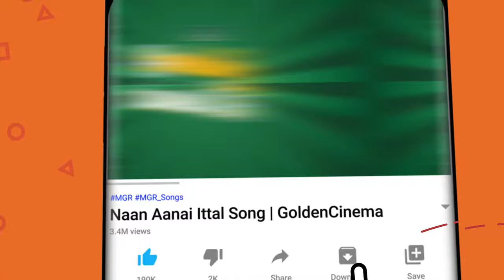எம்.ஜி.ஆர் யை வர்ணித்து பாடப்பட்ட பாடல்கள் | Kannadhasan-MGR Hit Songs|MGR 10 Songs.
00:09 = Vangaiyaa Vathiyaraiyya | வாங்கைய்யா வாத்தியாரைய்யா
04:52 = Nerukku Neraai Varattum | நேருக்கு நேராய் வரட்டும்
08:52 = Naan Aanaiyittal Athu | நான் ஆணையிட்டால்
13:33 = Ingu Nalla Irukkanum | இங்கு நல்ல இருக்கணும்
17:37 = Ondru Engal jaathiye | ஒன்று எங்கள் ஜாதியே
20:40 = Enakkoru Magan pirappaan | எனக்கொரு மகன் பிறப்பான்
24:34 = Paarappa Pazhaniyappa | பாரப்பா பழனியப்பா
28:35 = Pala Pala Ragama | பல பல ரகமா

Movies
ShortFilms
Special Programs
Events
Movie News